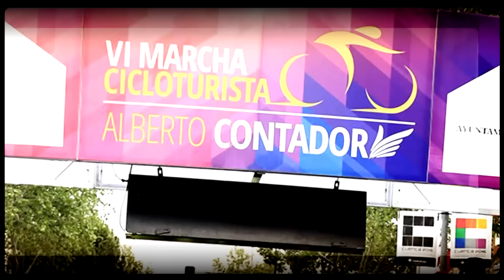Revista - Contador - Etapa 7 (L'Isle-Jourdain / Lac de Payolle) - Tour de France 2016